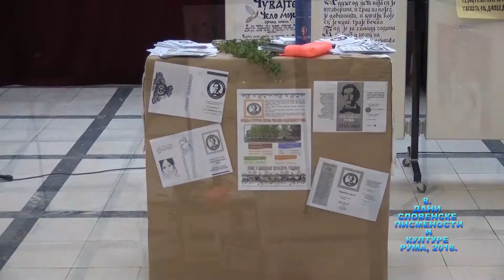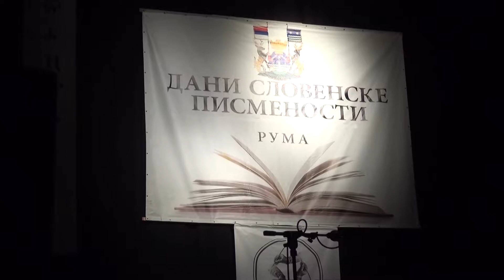8. ДАНИ СЛОВЕНСКЕ ПИСМЕНОСТИ И КУЛТУРЕ - ОТВАРАЊЕ, 2018.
Културни центар "Брана Црнчевић" Рума
Петак, 18. мај у 19.30 часова
Велики хол

У холу Културног центра „Брана Црнчевић“ као уверита у манифестацију свечано је отворена изложба икона и калиграфских радова ученика ОШ „Душан Јерковић“, ССШ „Бранко Радичевић“ и Гимназије „Стеван Пузић“.Изложбу је отворила заменица председника Општине Рума Марија Стојчевић